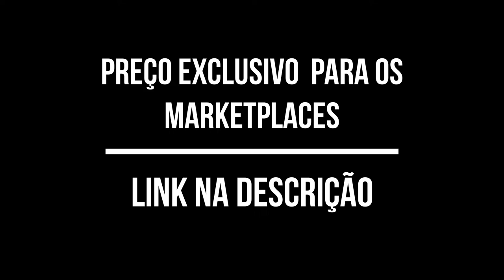OLHA SÓ ESSA COMBINAÇÃO DOMENE CYMBALS + BATERIA TAMA | ESTAÇÃO DA MÚSICA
🎯 Loja Estação Da Música
📌 Rua Benjamin Constant 58E (calçadão) Centro de Chapecó / Rua Hercílio Luz 415 - Centro de Lages

A Domene Cymbals nasceu há 15 anos no despertar de um sonho e da curiosidade do músico e artesão Francisco Domene Nishida de produzir seus próprios pratos de bateria em Bronze B20. Após anos de profundas pesquisas, testes e conexões, no ano de 2014 deu-se a venda do primeiro prato. Domene havia alcançado o padrão de qualidade sonora e estética desejada! Se desenvolvendo com os melhores mentores da velha escola turca de produção de pratos de bateria (com início datado de 1623). Francisco Domene – o Chico, como é conhecido, aprimorou suas técnicas de martelamento, e aprofundou-se ainda mais na história e tradição da fabricação de pratos de Bateria. Hoje encontra-se no hall dos 10 melhores artesões/artistas Cymbalsmith do mundo. Sendo reconhecido internacionalmente no meio musical e artístico.

A série Starclassic da Tama tem evoluído constantemente desde 1994 para fornecer aos exigentes bateristas variação acústica, desempenho profissional sólido e valor sensato. O projeto da concha Starclassic incluiu tambores com vários tipos de madeira, incluindo bétula pura, bordo puro, e bubinga/birch "híbrido" e nogueira/birch. A evolução da Tama para a casca híbrida tem sido amplamente apreciada pelos bateristas devido às complexas e expressivas propriedades sônicas que essas conchas híbridas produzem.

 A mais nova série Starclassic Performer da Tama se concentra na mais nova concha híbrida Tama - bordo/birch - para oferecer aos bateristas um som complexo, potente e expressivo, apoiado pelo desempenho robusto Starclassic. A série Starclassic Performer da Tama evolui o legado Starclassic para fornecer um componente sonoro único da Tama que redefine a arte do som e da expressão profissional do conjunto de bateria a um valor inegável.

A série Starclassic Performer da Tama evolui ainda mais o legado da Starclassic. Projetado para fornecer um som Tama diferenciado com características profissionais, o Starclassic Performer oferece um valor incomum para uma inegável experiência de bateria.